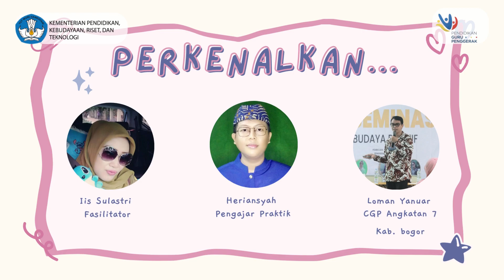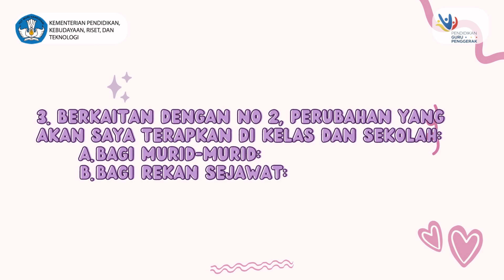KONEKSI ANTAR MATERI MODUL 2 2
KONEKSI ANTAR MATERI MODUL 2.2. PEMBELAJARAN SOSIAL EMOSIONAL

Peran pendidik  yang disampaikan Ki Hajar Dewantara adalah  penuntun segala kekuatan kodrat yang ada pada anak-anak,  agar  mereka  sebagai  manusia dan anggota  masyarakat dapatlah mencapai keselamatan dan kebahagiaan yang setinggi-tingginya.  Pemikiran KHD tersebut  mengingatkan bahwa tugas pendidik sebagai pemimpin pembelajaran adalah menumbuhkan motivasi mereka untuk dapat membangun perhatian yang berkualitas pada materi dengan merancang pengalaman belajar yang mengundang dan bermakna. Kita merencanakan  secara sadar pengetahuan, keterampilan dan sikap yang dibutuhkan murid-murid untuk mewujudkan kekuatan (potensinya).  Untuk mewujudkan pendidikan yang menuntun kodrat murid dan tumbuh kembangnya budi pekerti diperlukan Pembelajaran Sosial dan Emosiaonal (PSE) yang terjabarkan pada Kompetensi Sosial dan Emosional (KSE). Dengan pembelajaran sosial dan emosional akan meningkatkan perilaku positif, penurunan perilaku negatif, penurunan tingkat stres dan performa akademik murid akan meningkat. Dalam penerapannya, PSE memiliki beberapa fakta penting diantaranya: 1) Murid yang berkembang secara sosial dan emosional, pada saat yang sama mereka pun berkembang secara akademik; 2) Mengabaikan perkembangan sosial dan emosional, akan membawa efek buruk secara akademik; 3) Pembelajaran sosial emosional harus diimplementasikan secara sengaja.